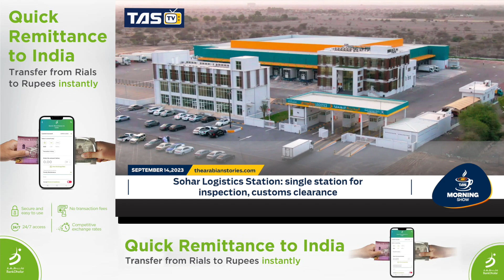TAS Morning Show : Oman sends humanitarian aid for Libya flood relief | TAS TV | The Arabian Stories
His Majesty Sultan Haitham bin Tarik issued Royal Orders to send urgent humanitarian aid to Libya to support the efforts made to deal with floods that struck the country. This and more in today's

News Powered by: @BankDhofar @Seapearls Jewellery